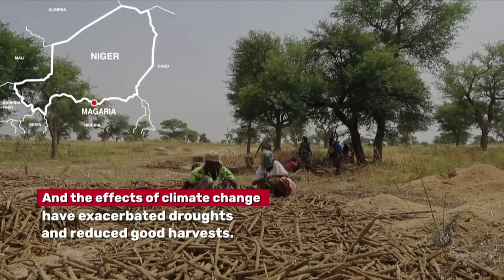Planetary health in the pandemic era: a humanitarian perspective and priorities for action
The Covid-19 pandemic has demonstrated some triumphs in scientific research, the collaboration between health actors, and community resilience, while simultaneously revealing some critical weaknesses in communication, coordination, delivery of care, and our collective understanding of the determinants of health and disease. The unprecedented allocation of resources towards the pandemic response has exacerbated health inequities in many contexts and increased the burdens of important diseases. It has also meant that other global health emergencies such as climate change and antimicrobial resistance have been largely left unchecked.
As we transition into a period of Covid-19 control, even if elimination proves impossible, it is vital that the international community address the problems exposed by both the triggering of the pandemic and the ensuing impacts.
At the nexus of these problems lie the complex interactions between humans, animals, and the environment. It is increasingly clear that the health of human populations is inextricably linked to the health of the planet. This means that strategies to improve human health must be coupled with, not at the expense of, efforts to improve the health of other species and the air, food, water, soil, and other essential elements of life that we share.
The purpose of this session is to offer a humanitarian perspective on planetary health and identify ways in which humanitarian actors can play a role in preparing for and responding to future health crises by integrating a planetary health lens into pandemic/epidemic preparedness and response efforts.

Moderator
Stephen Cornish, Médecins Sans Frontières

Speakers
Chris Golden, Harvard School of Public Health
Sonia Roschnik, Health Care Without Harm
Monica Rull, Médecins Sans Frontières
Patrick Youssef, Africa Regional Director ICRC

GHF ON SOCIAL MEDIA

ABOUT GENEVA HEALTH FORUM : (ENGLISH AT THE BOTTOM) -

FRANÇAIS
Le Geneva Health Forum (GHF) est le forum qui réunit les acteurs clés pour aider à trouver des solutions aux défis de la santé mondiale. Créé en 2006, il est organisé par les Hôpitaux Universitaires de Genève (HUG) et l’Université de Genève en partenariat avec 30 organisations de santé mondiale, avec pour objectif global de contribuer à l’amélioration de la santé et de l’accès aux soins dans le monde.

La complexité des défis de la santé mondiale ne cessant de croître, y répondre nécessite une approche multidisciplinaire ainsi que la capacité d’apporter des solutions innovantes. S’appuyant sur la dynamique de la Genève internationale, où il est situé, le Geneva Health Forum offre une plateforme continue de collaboration et organise tous les deux ans l’une des plus importantes conférences internationales sur la santé mondiale.

ENGLISH:
The Geneva Health Forum (GHF) is the forum that brings together key players to help find solutions to global health challenges. Created in 2006, it is organized by the University Hospitals of Geneva (HUG) and the University of Geneva in partnership with 30 global health organizations, with the overall objective of contributing to the improvement of health and access to care worldwide.

As the complexity of global health challenges continues to grow, addressing them requires a multidisciplinary approach and the ability to provide innovative solutions. Building on the dynamics of international Geneva, where it is located, the Geneva Health Forum provides a continuous platform for collaboration and organizes one of the largest international conferences on global health every two years.